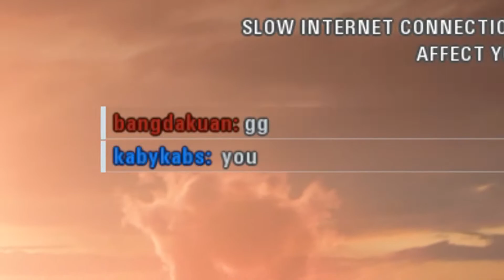Battlefront 2 HvV Showdown 1